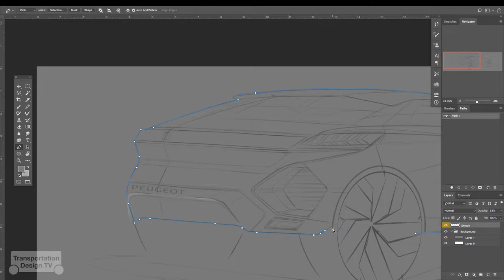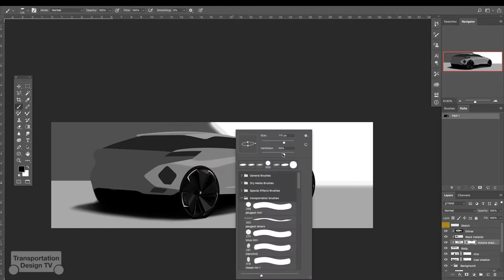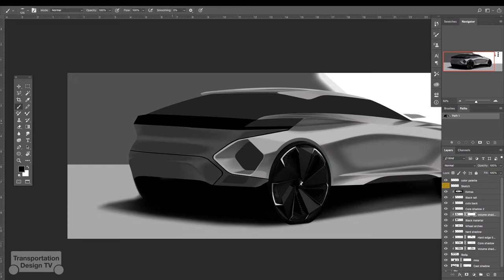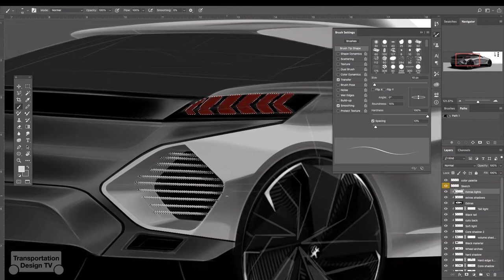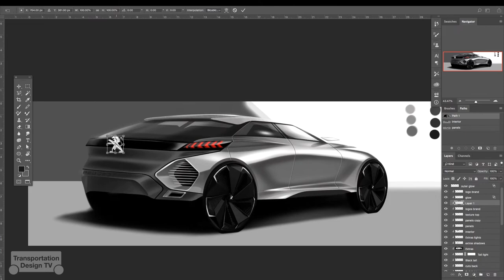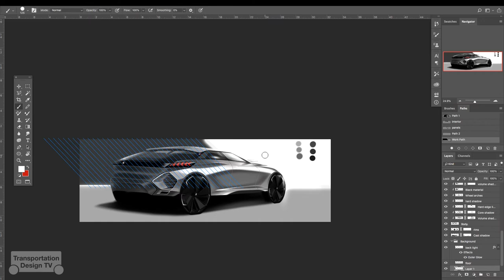Transportation Design TV EP24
Hello! In this episode its time to sketch a 3/4 rear view of a concept inspired by Peugeot brand hope you like it! Peace.